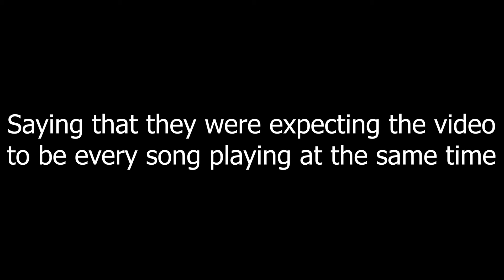All Ultrakill songs playing at the same time *Volume Warning*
EXTREME VOLUME WARNING

Saw some comments in the previous video saying that they thought this monstrosity was actually what the previous video was going to be, WRONG ITS THIS VIDEO THATS THE MONSTROCITY